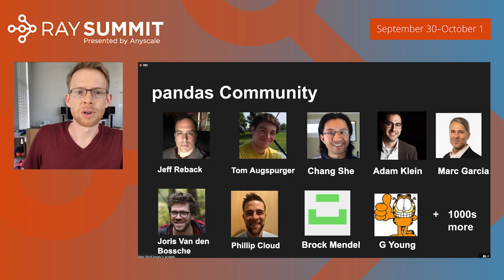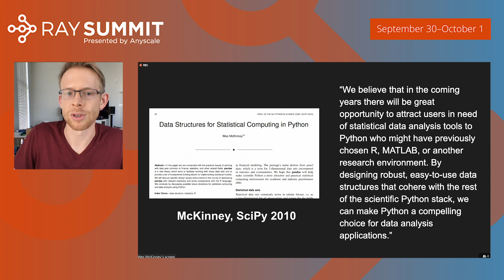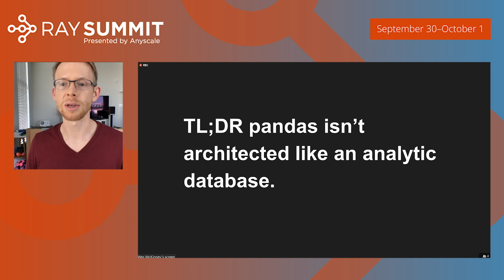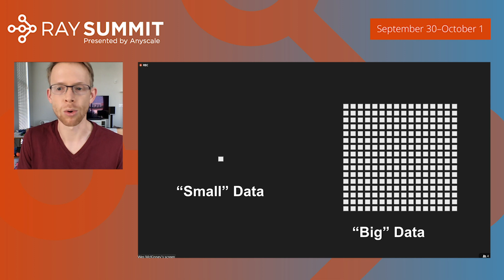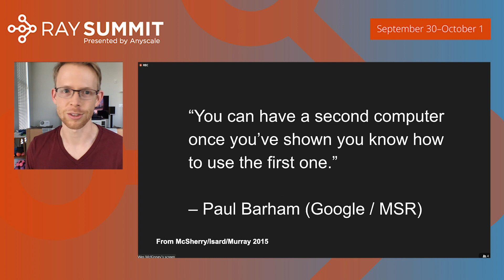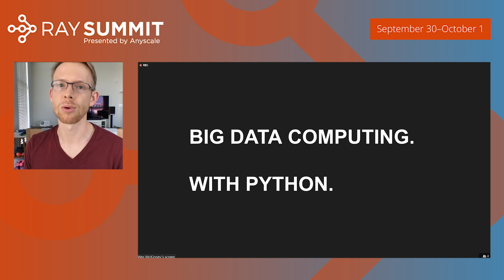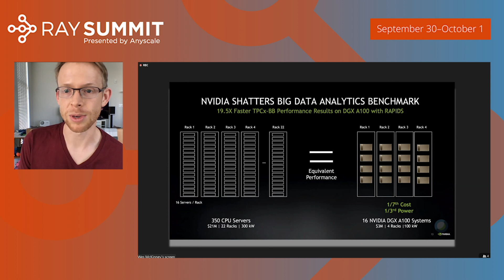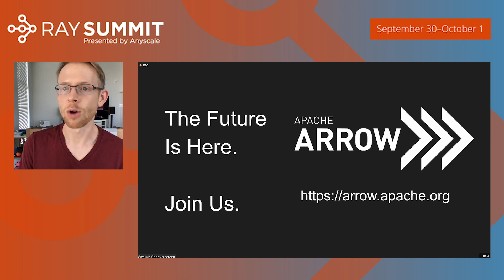Keynote: Scalable Python We Can Afford - Wes McKinney, Founder, Ursa Labs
In this talk, I will discuss some of the computational systems challenges that go hand in hand with doing scalable distributed computing in Python. In particular, I will explain how working to improve data processing performance and efficiency in data science tools led me to help build the Apache Arrow project.